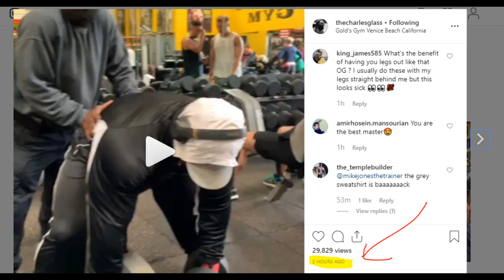Charles Glass NOT training Shawn Rhoden anymore! Why??